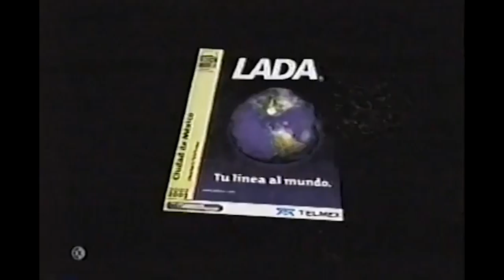Comerciales mexicanos: Seccion Amarilla 2003 3